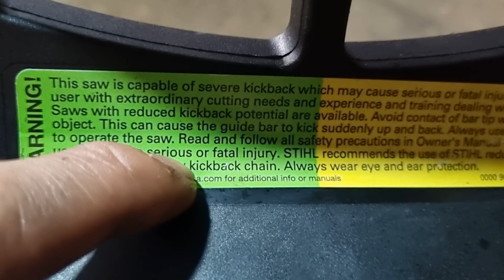stihl ms 441 , máy châu âu vip 99% khai thác chuyên nghiệp ib 0376128789